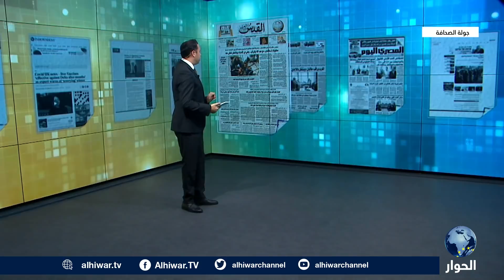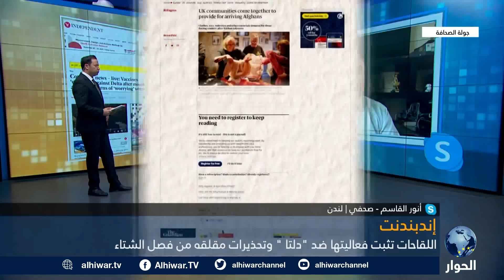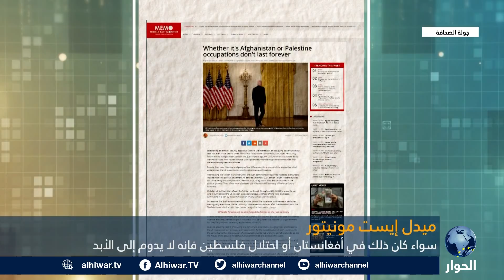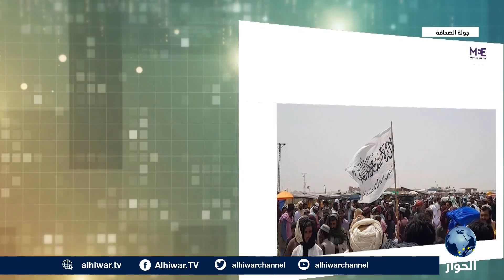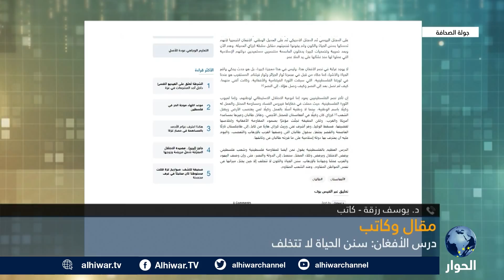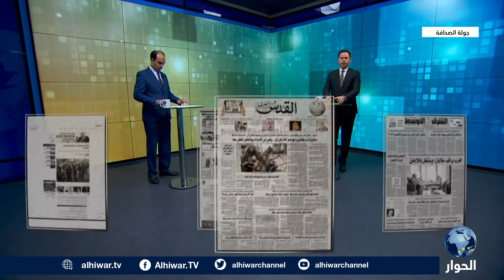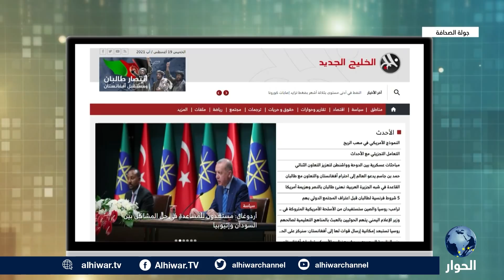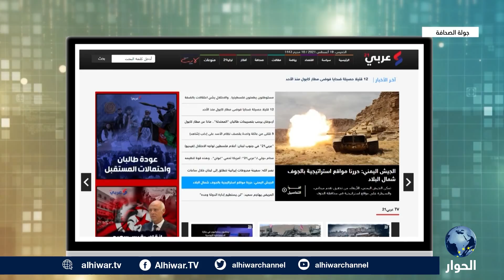القراءة الفلسطينية للدروس المستخلصة من الزلزال الأفغاني